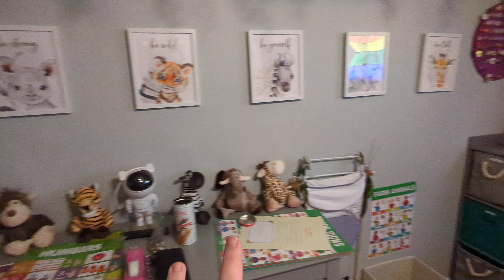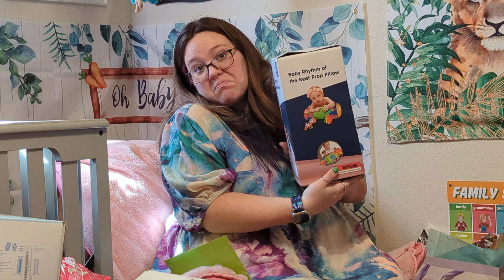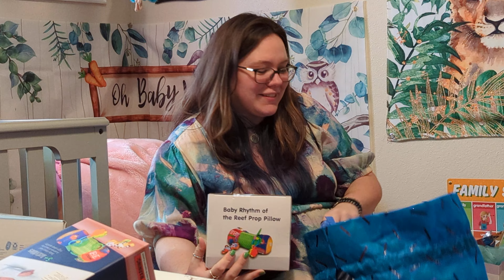Our Journey to Parenthood: Opening Gifts and Celebrating! Plus, Nursery Tour | 03.24.2024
👶 Welcome to our video where we open presents sent to us in the mail after we just had our Colorado Springs baby shower for Baby Mangin.

Recorded on 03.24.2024 and originally shared on Facebook on 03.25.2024, this video takes you inside the heartwarming

OJ and Deanna hosted a celebration for the new baby on 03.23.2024. At that celebration, many came out to attend and "shower" us with gifts, games, and good fun.

For those who couldn't attend the baby shower in person, don't worry! We've got you covered. In this video, join us as we unwrap the thoughtful gifts sent through the mail, sharing the excitement and joy with each present.

Plus,  we will share a glimpse of the gifts we've already opened in our Facebook "Baby Mangin" photo album.

But that's not all! We're thrilled to give you an exclusive virtual tour of the nursery. Get the sneak peek today!

A huge shoutout to everyone who joined us in spirit and showered us with love and blessings. Your support means the world to us, and we're incredibly grateful for each and every one of you.

Thank you for being a part of this beautiful journey with us! We'll try to keep up with updates as we continue on this journey to becoming parents. 🍼✨